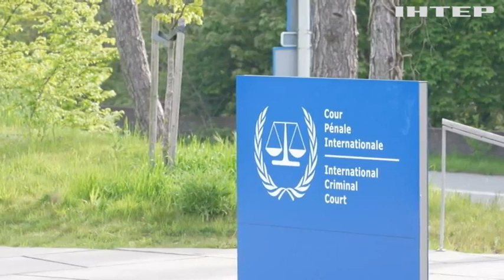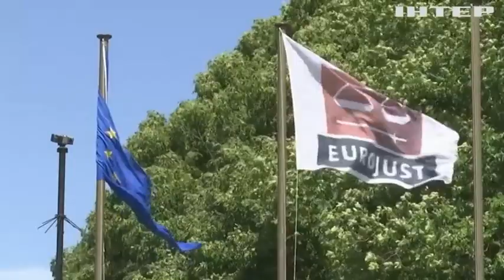Гаага готується: у Нідерландах відкрили Міжнародний Центр із переслідування за злочин агресії